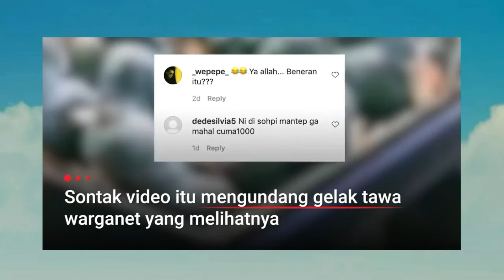Pemudik Nyamar Jadi Gorila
Pemudik Nyamar Jadi Gorila Untuk Kelabui Petugas, Ini Faktanya